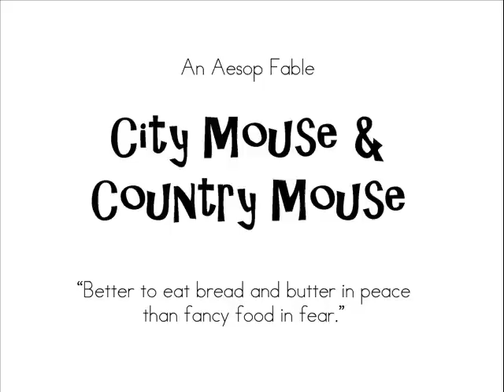Aesop's Fable: City Mouse and Country Mouse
Better to eat bread and butter in peace than fancy food in fear. Written by Matt Barry. Illustrated by Andy Barry.